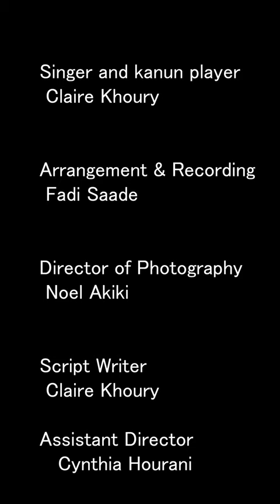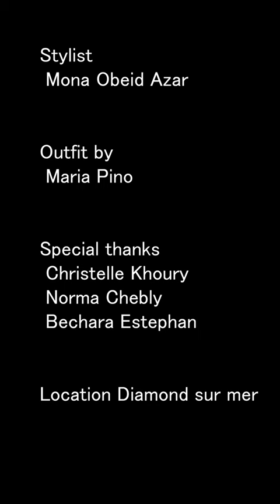الف ليلة alf leila - cover by Claire Khoury - singing & kanun playing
Alf leila (Oum Kulthum)
Cover by Claire Khoury

Singer and kanun player Claire Khoury

Arrangement & Recording Fadi Saade

Director of photography Noel Akiki

Script writer
Claire Khoury

Assistant Director
Cynthia Hourani

Dancers
Karen Samaha
Nada younes
Céline Basset
Marie Obeid Assaker
Mariane Bou Roufael
Micha bassil
Nour hourany
Samira El Haddad
Tatyana Atallah
Gisèle Challita
Maria Nammour

Coreography dance by
Georges awed

Stylist Mona Obeid Azar

Outfit by Maria Pino

Special thanks
Christelle Khoury
Norma Chebly
Bechara Estephan

Location Diamond sur mer